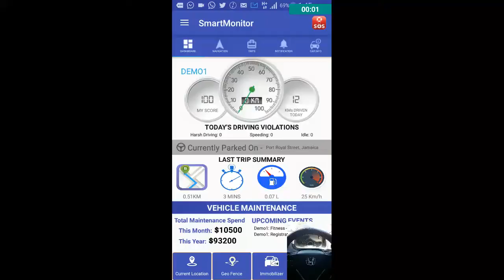Park Guard intelligent ignition detection in action